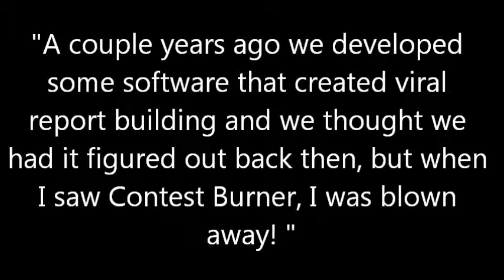Review By Scott Boulch